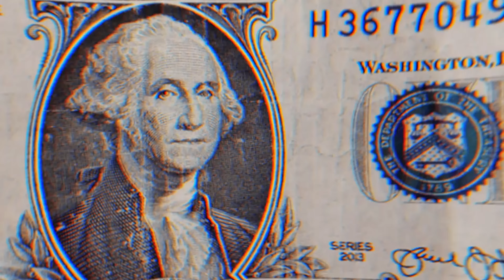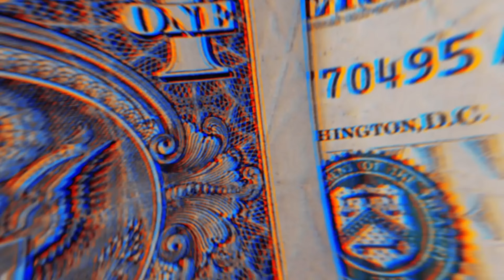SET FUNK INSPIRAÇÃO - MC KAKO, MC PAULIN DA CAPITAL, MC KADU, MC PAIVA, MC CEBEZINHO, MC DENA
Copyright Funk Grave Explosivo - LOVE FUNK ®